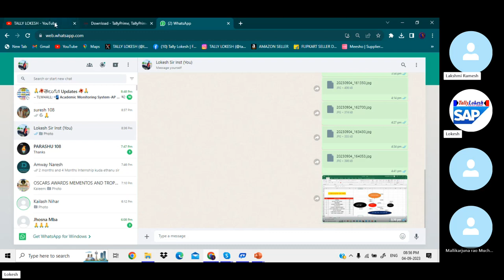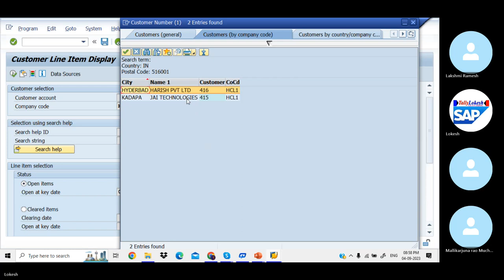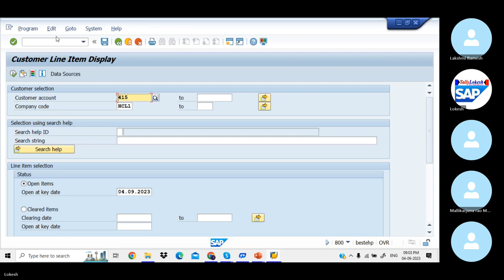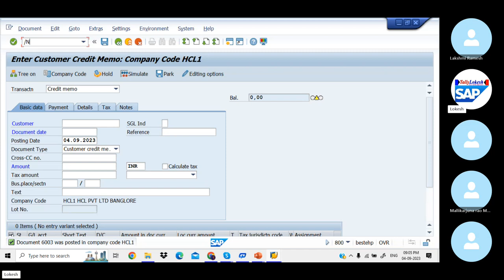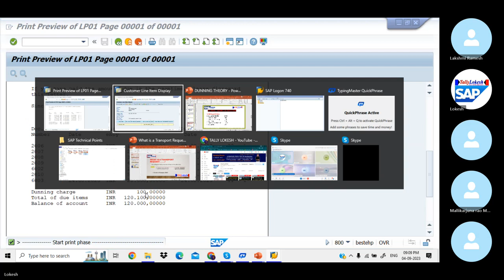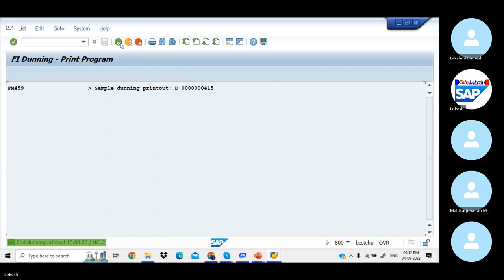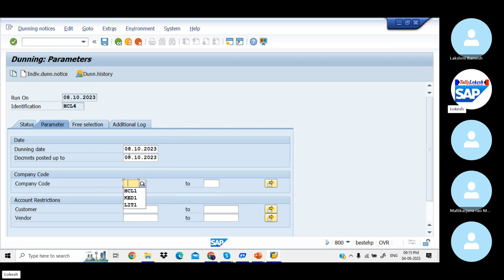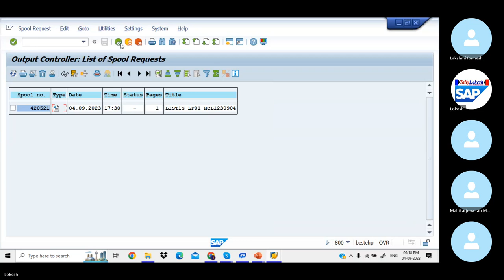How to Send Dunning Notices to Customer in SAP FICO Telugu | SAP FICO Course in Telugu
SAPFICO S4HANA DUNNINGNOTICE హాయ్ .. వ్యూయర్స్ .
Topics
Accounts Payable Theory Link Video :
 • తెలుగులో SAP FICO Accounts Payable Co...
Accounts Receivable Theory Link Video :
 • Accounts Receivable in SAP FICO | Wha...
Global Setting Theory Link :
 • Global Settings & SAP FICO Training a...
Global Setting Configuration Link :
 • Global Settings in Telugu | SAP FICO ...
Chart of Accounts Theory Link :
 • Chart of Accounts Theory in SAP FICO ...
Chart of Accounts Configuration Link :
 • How To Configure Chart Of Account Cre...
Enterprise Structure Theory Link :
 • Complete Details of Enterprise Struct...
Enterprise Structure Configuration Link :
 • Configuration of Enterprise Structure...  .